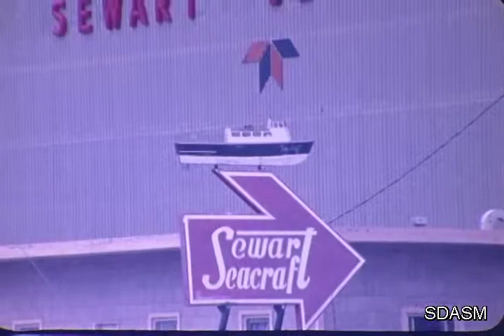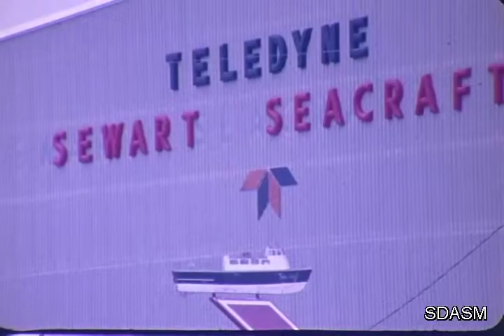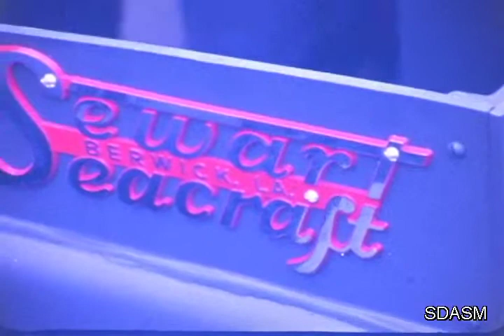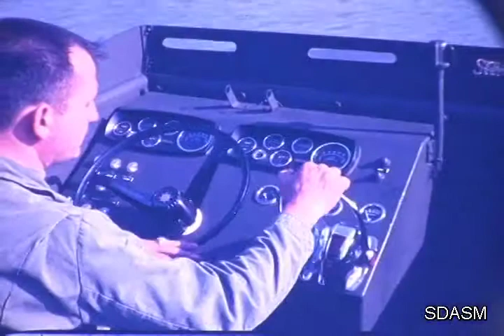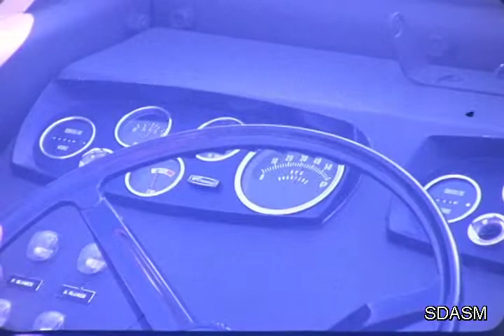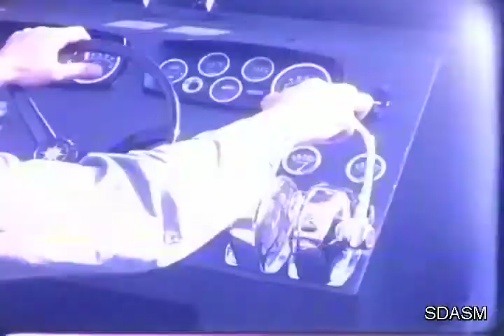F 1555 Ryan Aeronautical Teledyne Seart Seacraft "Piranha" [film]